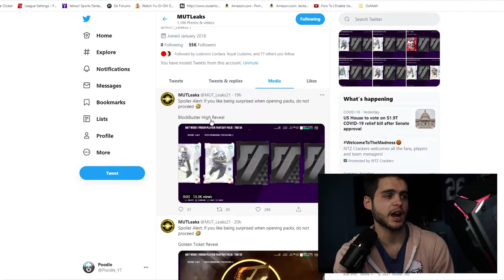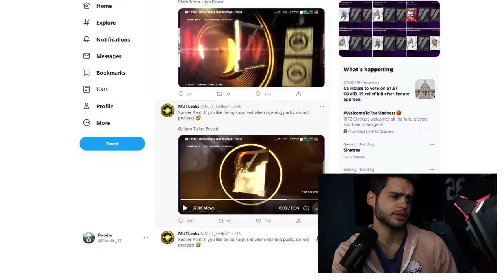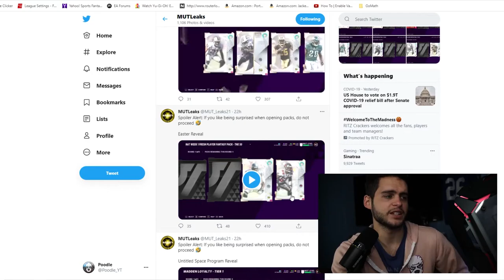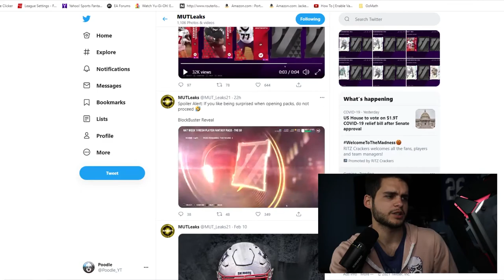GOLDEN TICKET, EASTER, BLOCKBUSTER PROMO ANIMATION LEAKED! NEW HEAVYWEIGHTS! TON OF LEAKS| MADDEN 21